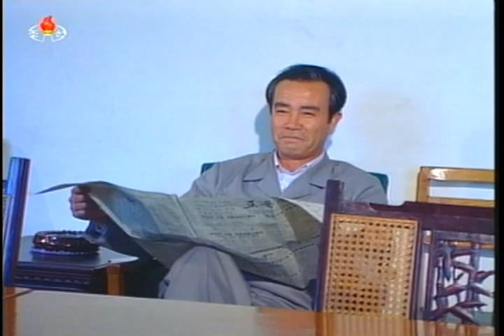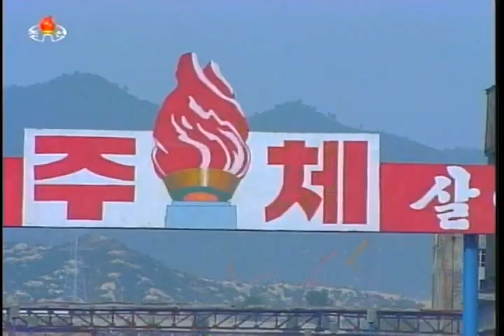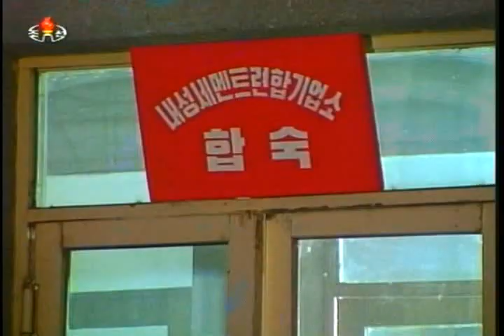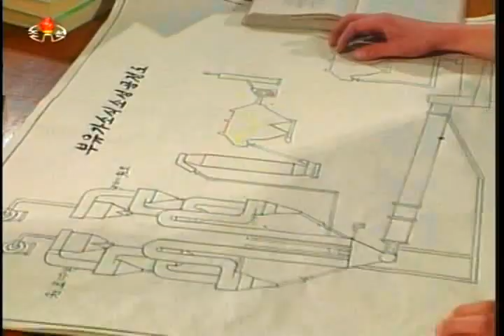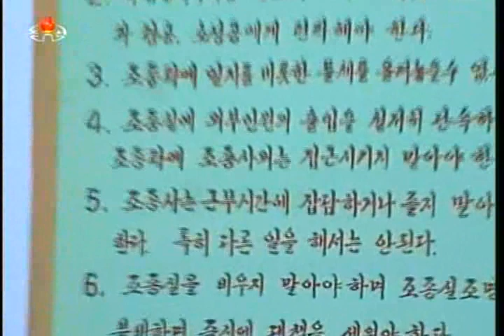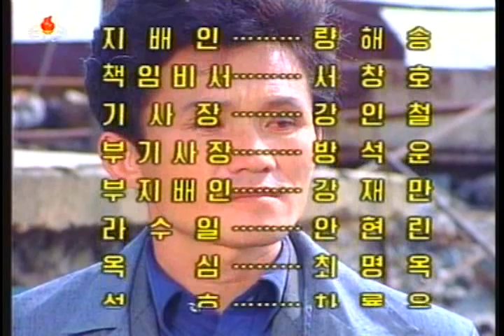텔레비죤련속극 《환희》제５부